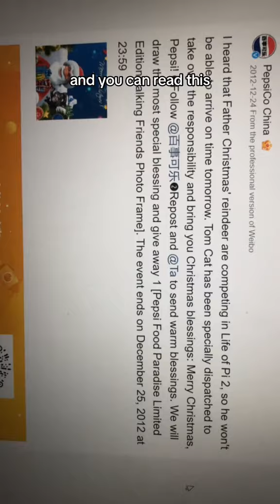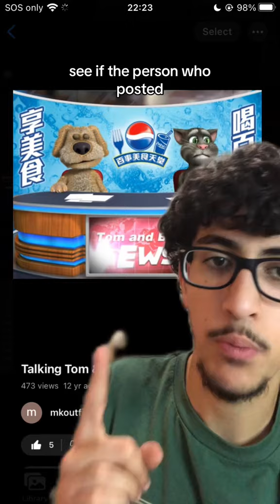Talking Tom's Lost Pepsi Ad... FOUND!